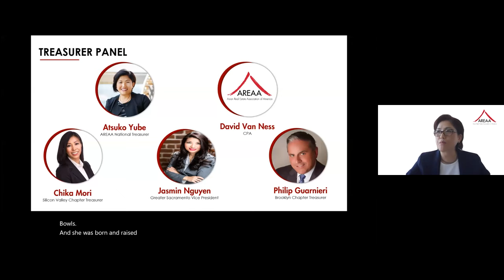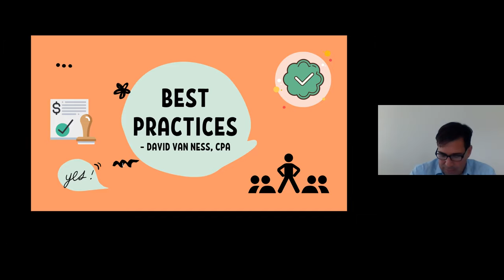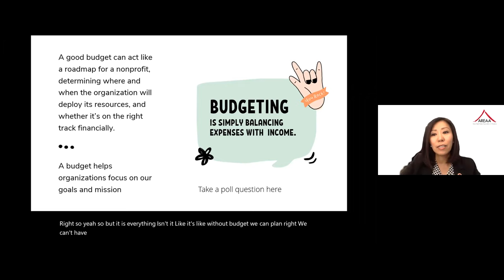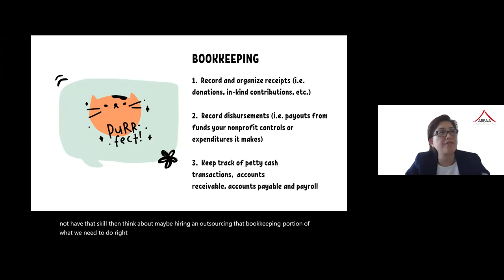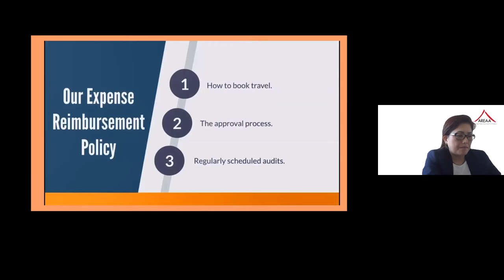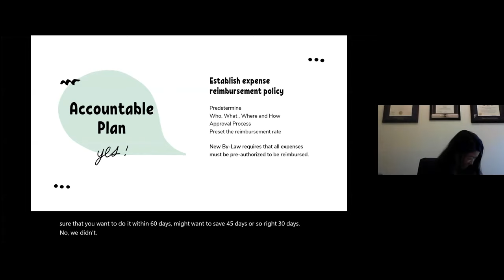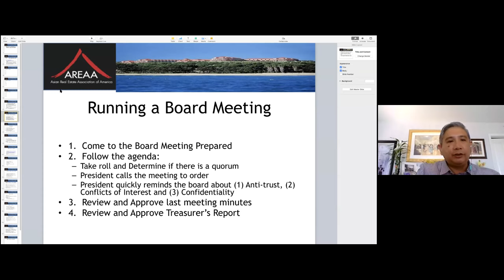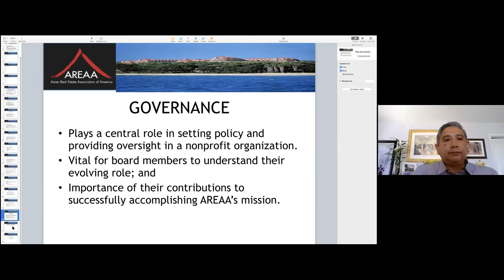Bylaws, Treasurer, Secretary Forum